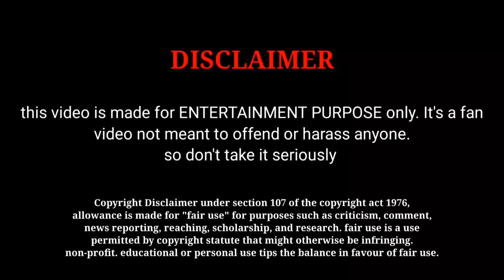அண்ணா சீரியல் சண்முகம் உருவான கதை !! | Anna Serial Shanmugam in History | Tamil Cinema 365